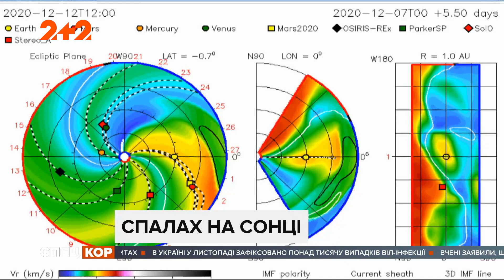Землю накроет сильнейшая в 2020 году магнитная буря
UA - Спалах на Сонці зафіксували ще сьомого грудня, отже за цей час потік сонячної речовини саме мав дістатися магнітного поля Землі, спричинивши магнітну бурю.

RU - Вспышка на Солнце зафиксировали еще седьмого декабря, так что за это время поток солнечного вещества именно должен был достаться магнитного поля Земли, вызвав магнитную бурю.